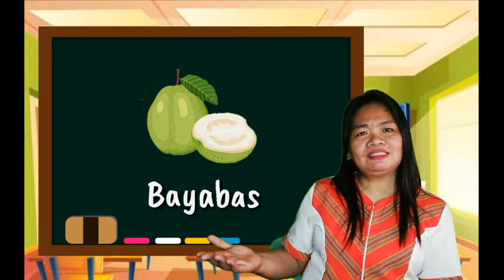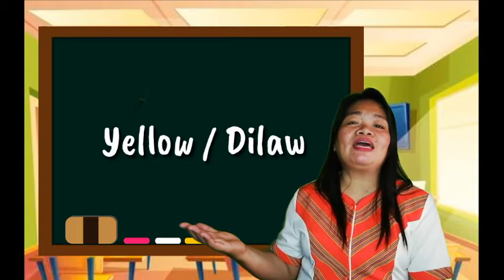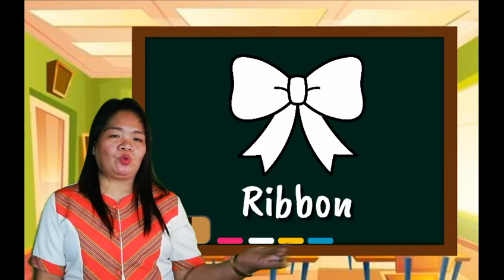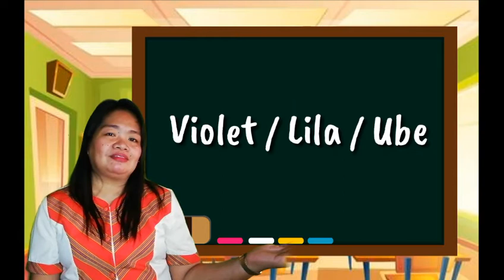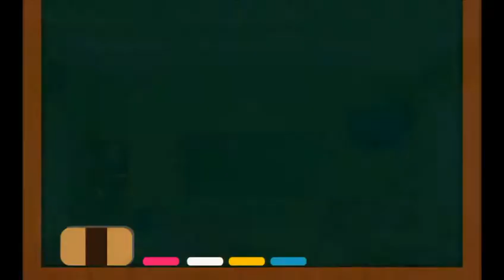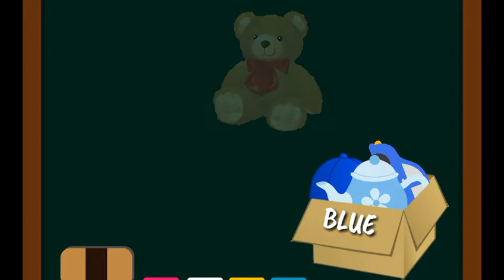Week 3 Kindergarten Lesson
Mga kulay